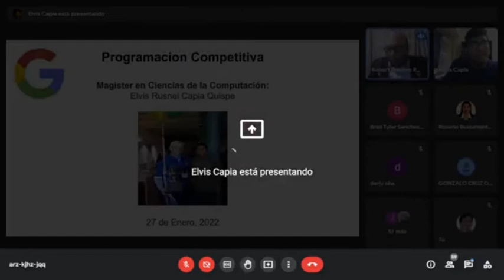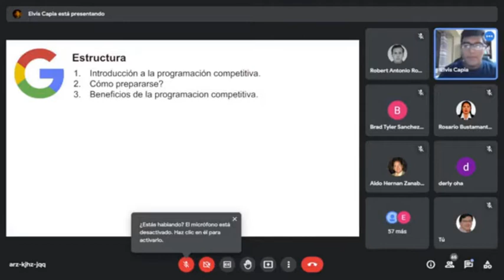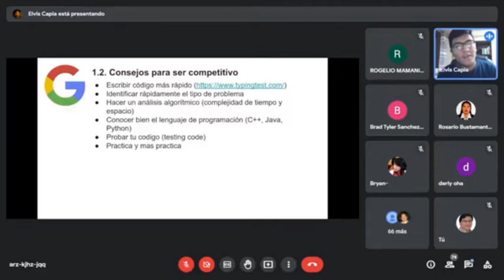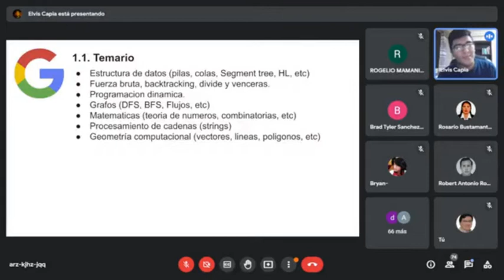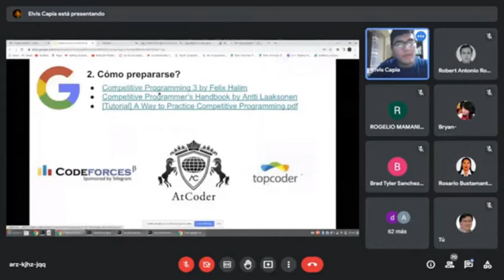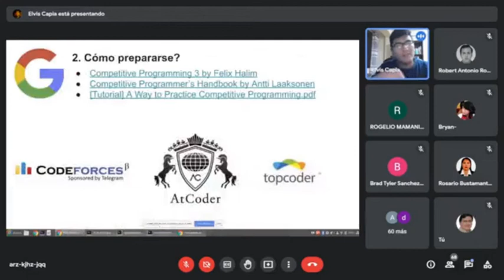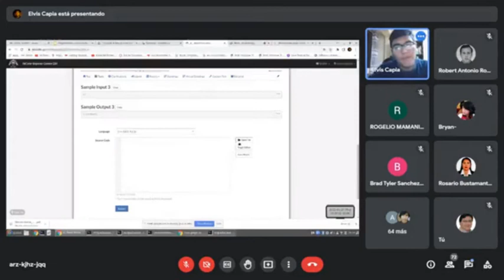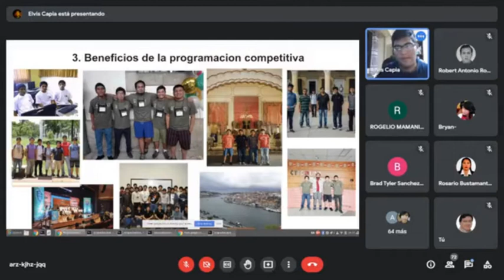Seminario Programación Competitiva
Exposición de Elvis Capia. Ingeniero de software en Google Canada.